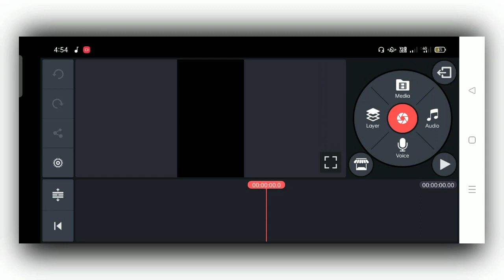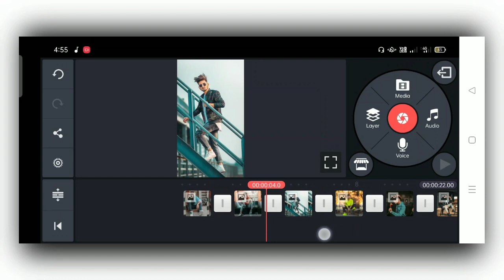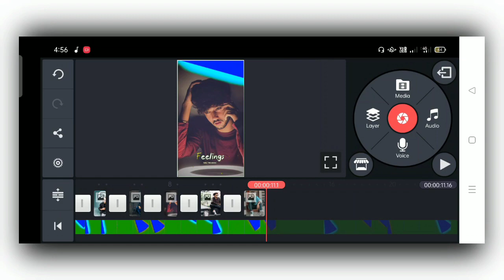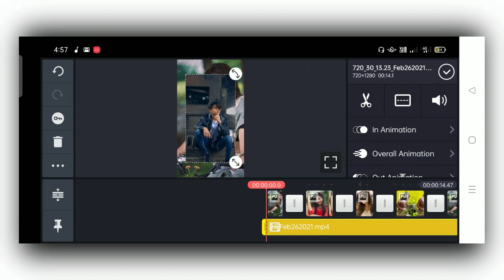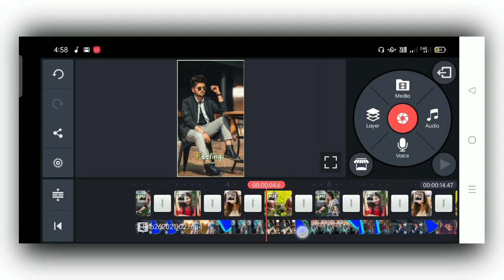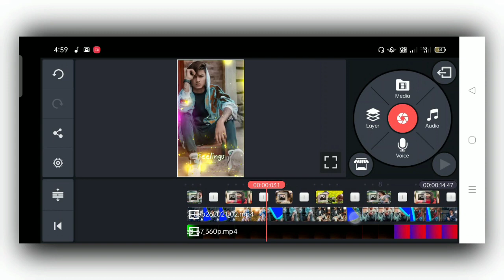how to make whatsapp status video || how to make whatsapp status video with song | video song lyrics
how to make whatsapp status video || how to make whatsapp status video with song | video song lyrics.by Tech bhaiji.

KINE master Google drive :- 👇👇

How to make download in KINE Master

   Mai putea koshish karunga aap ki video  banane Mai please jaroor bataye.

MY GEARS:-

1.Mobile cemera
3.my Tripod
4.Mic (Boya M1 )
5.mobile phone
6.Vlog Mic
7.Green screen
8.Green stand

kinemaster se status kaise banye
heart broken status editing,
sad status editing in kinemaster,
new effect status edediting
ull screen status eediting
avee player status editing,
kinemaster status editing,
new glitch effect status editing,
Breakup WhatsApp Status,
WhatsApp Statbanye,Breakup WhatsApp Status Video
Breakup Status,
im Hasan,
Broken Heart Status,
pain status,
Broken Heart WhatsApp Status Video,
Ringtone WhatsApp Status,
Sad WhatsApp Statbany

status video editing tutorial 2020,whatsapp status kaise banaye ,apne photo ka status kaise banaye,how to make new status video editing,new best status editing,whatsapp status editing,status editing,